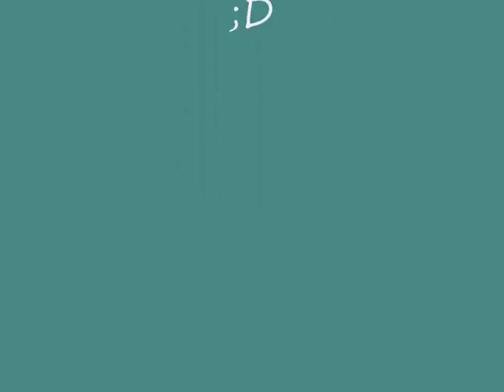Redmond Kit Gold Dragon Package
Redmond Kit Gold Dragon Package Blackshot